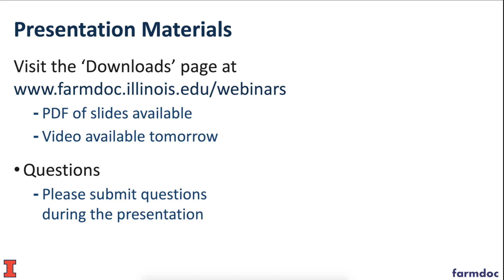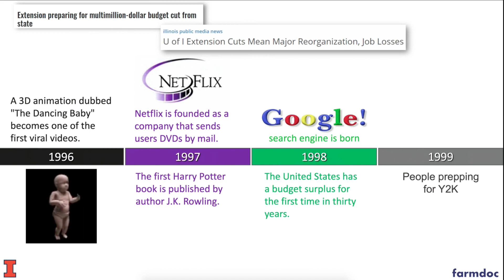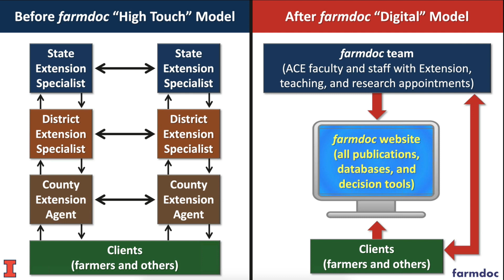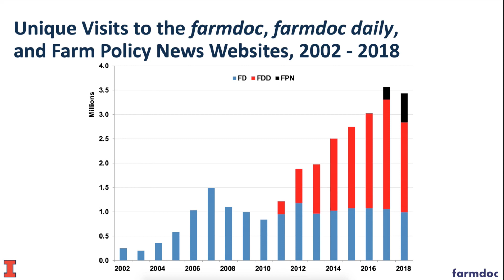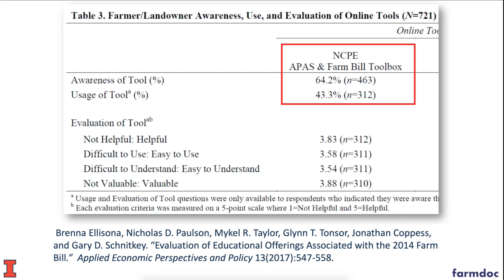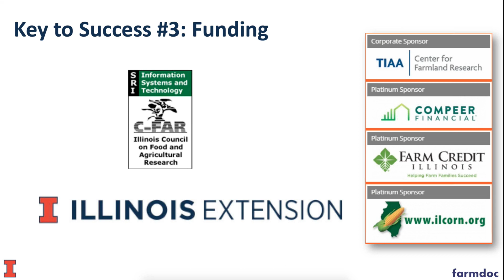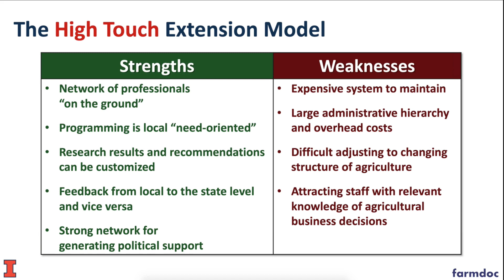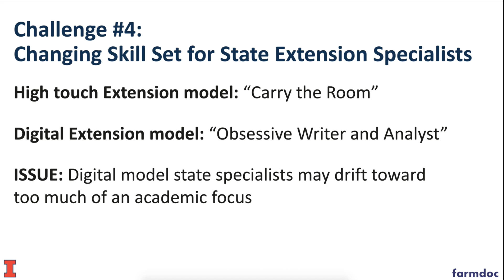Is farmdoc the Future of Agricultural Extension?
Agricultural Extension has been buffeted by a variety of forces in the last several decades, including the move towards larger farms and more diverse smaller farms, budget cuts, changing policies, and a revolution in digital technology.  The farmdoc project has been at the forefront of adopting the new digital technologies the last 20 years.  The first part of the webinar will tell the story of the development of farmdoc and then discuss whether farmdoc is the future of agricultural Extension programs.  This will be followed by Q&A with a panel of farmdoc faculty.